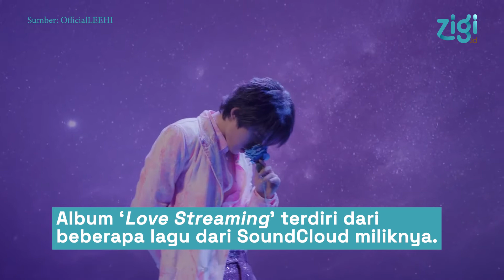Kim Hanbin Donasikan Seluruh Pendapatan Dari Album Terbarunya | Zigi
Setelah hampir 2 tahun hiatus, mantan leader boy grup iKON yakni Kim Hanbin alias B.I akhirnya pada 19 Maret 2021 kemarin resmi comeback sebagai solois dengan album ‘Love Streaming’ sekaligus merilis video musik “Midnight Blue”. Ini merupakan penampilan pertama B.I setelah meninggalkan iKON.

Semenjak memutuskan hengkang dari iKON, B.I diketahui lebih sering terlibat dalam kegiatan amal dan menjadi sukarelawan di beberapa yayasan. Di comeback kali ini, diketahui B.I mendonasikan seluruh keuntungan dari penjualan albumnya.

Simak detail dari comeback B.I di tahun 2021 dalam video berikut

Penulis: Annisa Alifsha
Penyunting: Yuda